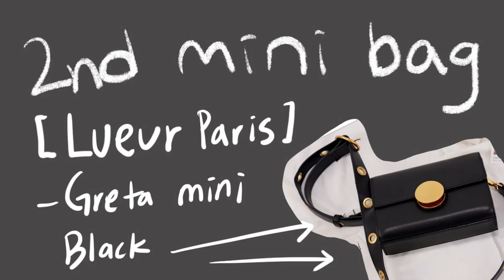[가성비 미니백 하울 💼 ]디자이너브랜드/저스트원더/트렌디하고 힙한 스타일링까지 !!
-가방정보-

[뤼에르] Thelma Medium Bag – Brown [뤼에르] Greta Mini Bag – Black